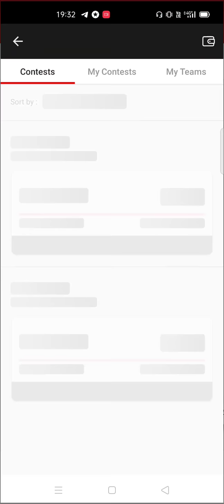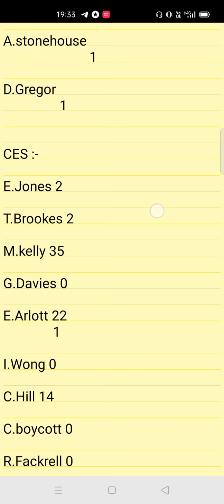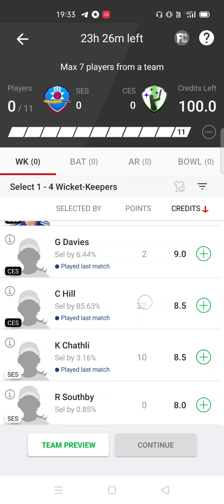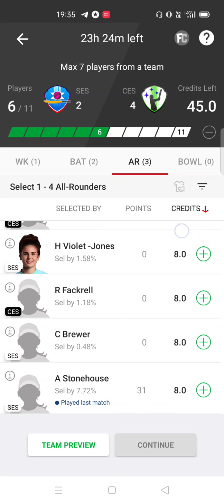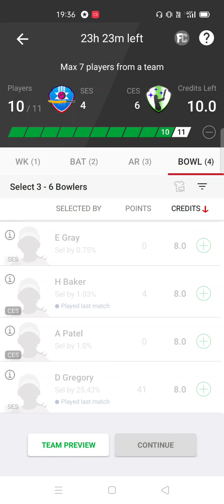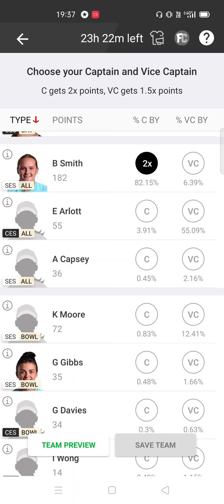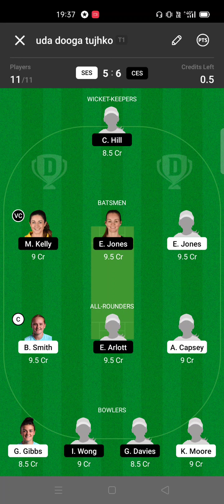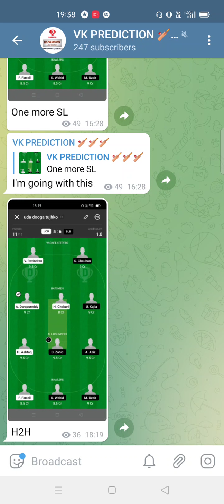SES vs CES Dream11 Team , SES vs CES T20 Dream11 Team Prediction Today Match , SES vs CES Dream11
SES vs CES dream11 prediction dream11 SES vs CES
SES vs CES dream11 today match
SES vs CES dream11
SES vs CES dream11 predictions dream11 SES vs CES T20
dream11 team of today match, dream11, dream11 prediction, dream11 today prediction, dream11 today, today psl match dream11 prediction